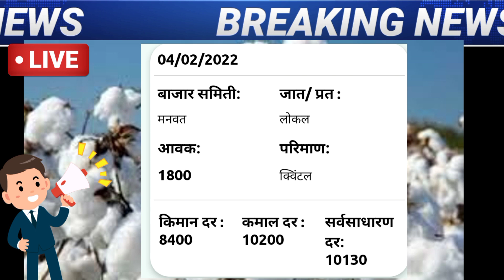आज संध्याकाळी आलेली अपडेट | आजचे कापुस बाजार भाव| today cotton price कापुस बाजार भाव वाढला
04 फेब्रुवारी / आजचे कापुस बाजार भाव // महाराष्ट्रातील
कापुस बाजार भाव || कापूस // cotton price today
1)bajarbhav update

2) बाजारभाव अपडेट

3) कापूस बाजार भाव

4) kapus bajar bhav

5) kapus bhav today

6) कपास का भाव आज का

7) kapus

8) cotton bhav today

9) kapus market today rate

10) cotton rate

11) cotton market rate

12) kapus market

13) kapus bhav

14) bajar bhav today

15) aajcha kapus bhav

16) market bhav today

17) kapus rate today

18) kapus market bhav

19) kapus bhav today Nashik

20) aajcha kapus bajar bhav

21) today's rate of cotton
22) kapus bajar bhav today

23) live kapus bazar bhav
24) aajche kapsache bhav

25) kapus bajar bhav today live

26) kapus bajar bhav aajcha

27) कापूस बाजार भाव आजचा

28) कापूस बाजार भाव आजचे

29) कापूस

30) कापूस भाव लातूर

31) कापूस बाजार भाव

32) कपास मंडी भाव आज का

33) नासिक मंडी कपास भाव आज का

34) आजचा कापूस

35) कापूस भाव

36) कापूस बाजार भाव आज

37) आजचे बाजारभाव

38) आजचे कापूस बाजार भाव

39) बाजार भाव आजचे

40) आजचे कापसाचे भाव सांगा

41) महाराष्ट्रातील मख्य बाजार समितीचे कापसाचे भाव  आज कापूस भाव किती आहे
आज कापसाचा भाव आज किती आहे